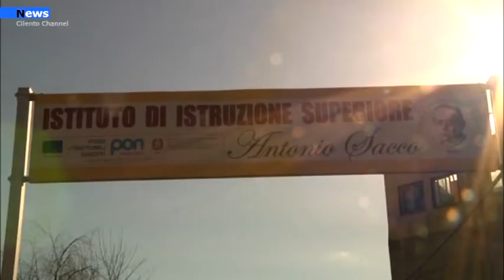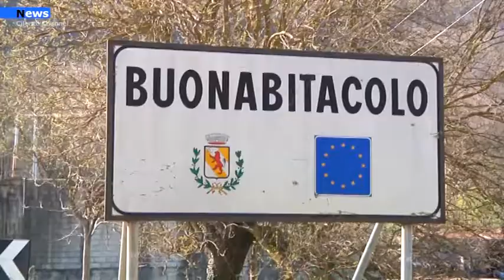Vallo di Diano, Covid e scuola Chiusure e casi di positività La situazione nel Vallo di Diano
Continuano i casi covid nelle scuole del Vallo di Diano. Gli ultimi in ordine di tempo si sono verificati in due istituti superiori.